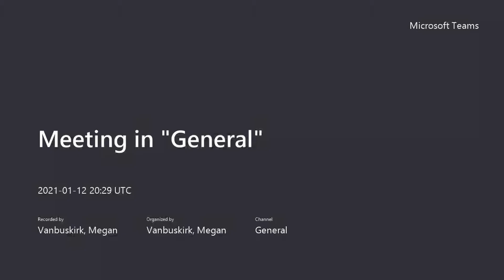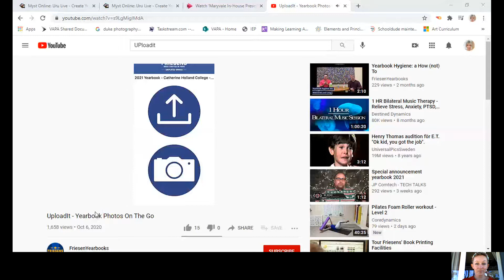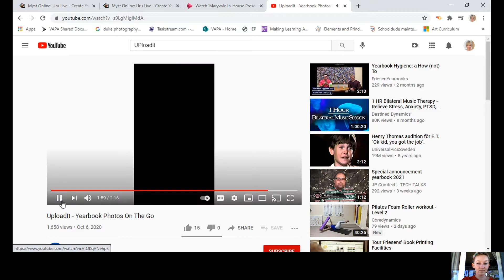How to take your own school photo